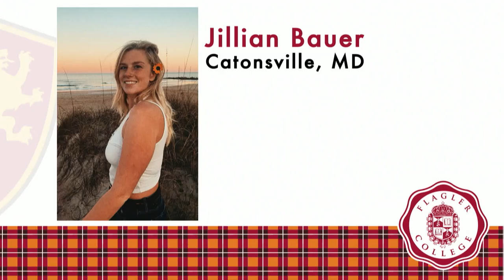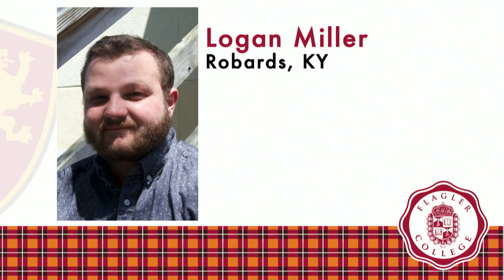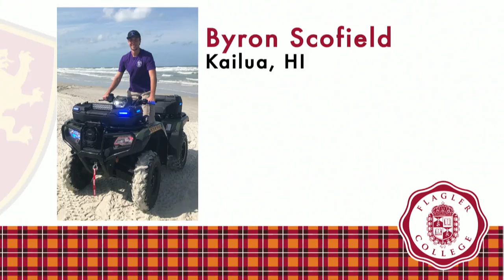Flagler College Commencement 5.3.21 9 am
Join Flagler College on Monday, May 3rd, 2021 at 9:00 AM EST to honor the 2021 graduates of the following Majors:
Anthropology (ANT)
Art History (ARH)
Coastal Environmental Science (CES)
Criminology (CRM)
English (ENG)
Fine Arts (ART)
Fine Arts BFA
Graphic Design (ARG)
Graphic Design BFA (ARGBF)
History (HIS)
International Studies (INT)
Liberal Arts (LBS)
Public History (PBHIS)
Philosophy/Religion (PH/RE)
Political Science (POS)
Psychology (PSY)
Sociology (SOC)
Spanish (SPA)
Theatre (THA)